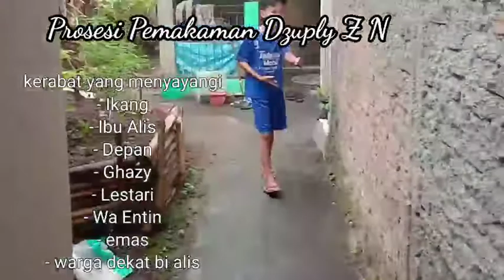Pemakaman Kucing / Kucing ikang / Dzuply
Kenangan ini dibuat supaya bisa dilihat oleh keluarga besar kucing ikang. Terutama Ghazy yang sedang sekolah tidak bisa melihat prosesi pemakaman, azki, wa Aang, emas dan kerabat Dzuply yang tidak bisa melihat prosesi pemakaman Kucing ikang dengan langsung 🙏🙏